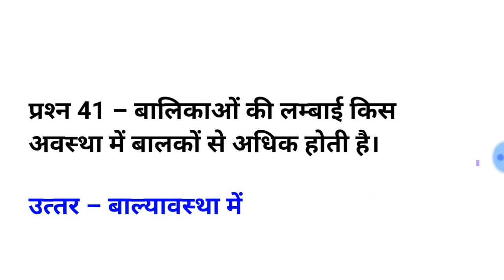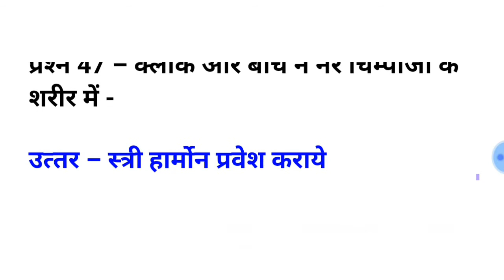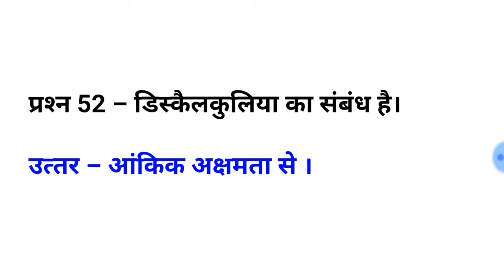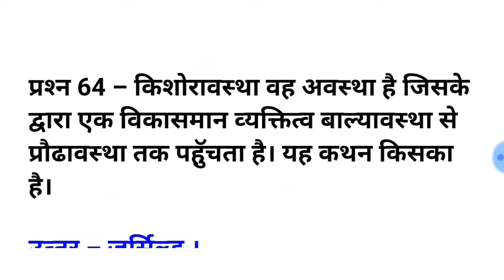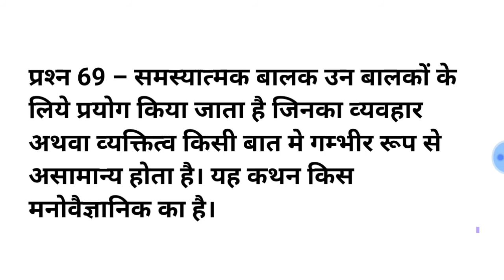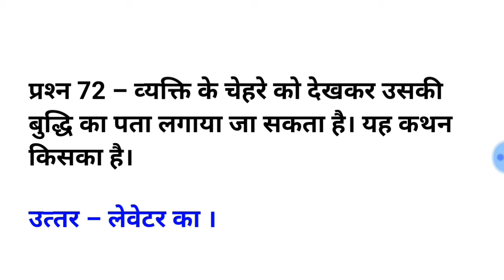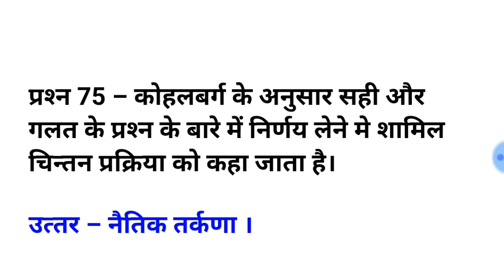Child psychology/Bal Vikas/Bal manovigyan/one liner questions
ctet 2020
ctet syllabus
ctet form
ctet exam
ctet classes
uptet result
uptet 2020
uptet revised answer key
uptet news
uptet hindi
uptet by exampur
uptet coaching
uptet 2020 set c hindi
uptet details in hindi
uptet doubts questions
uptet environment